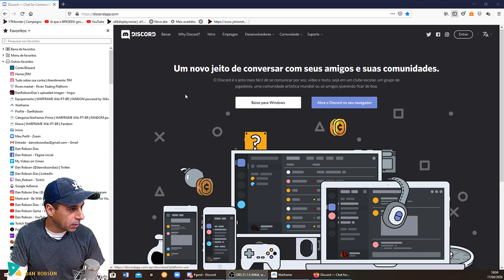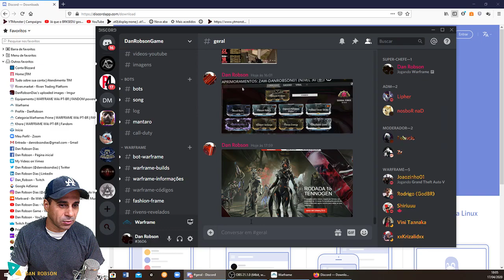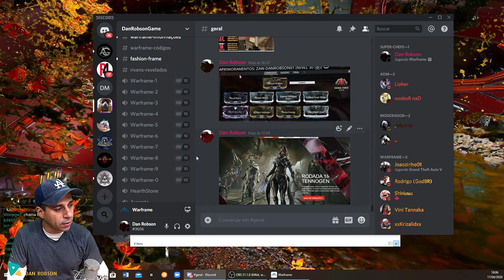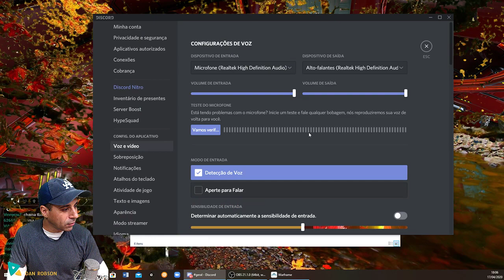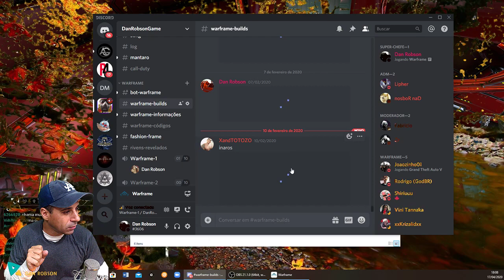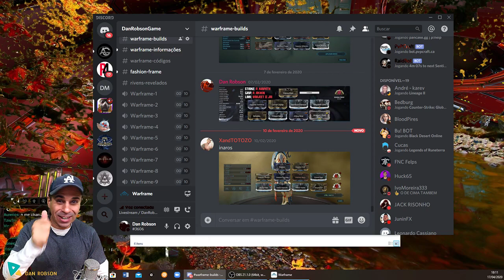Aplicativo DISCORD entre e faça amigos no warframe, todos são bem vindos a jogar WARFRAME